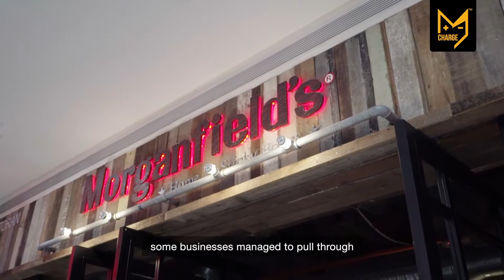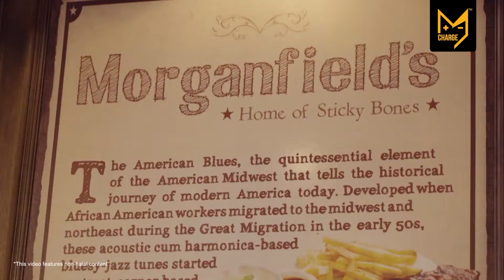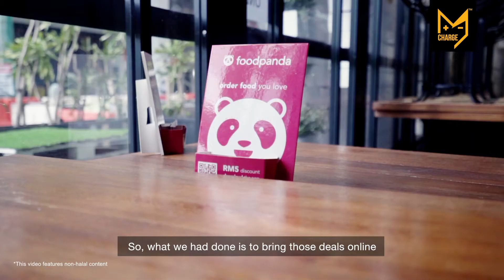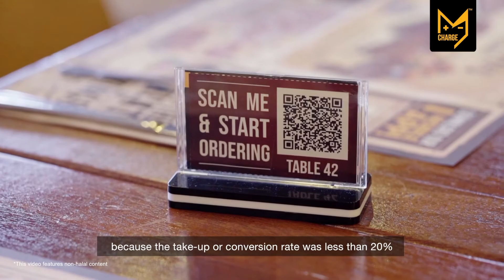MyCharge Campaign - Morganfield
- Indoor
- Interview
- Lighting & Sound